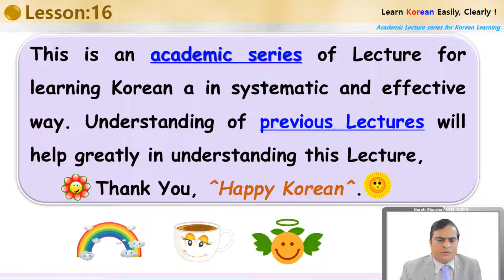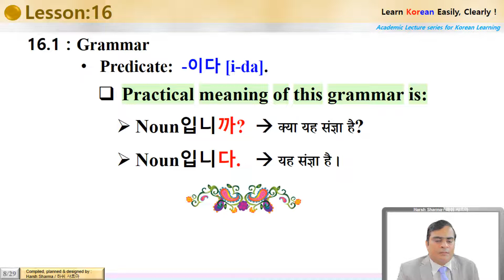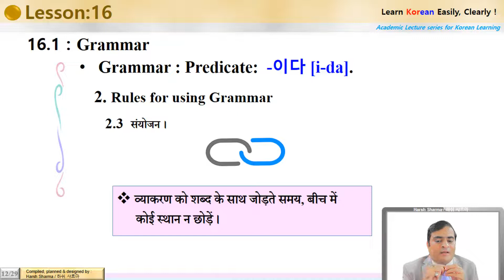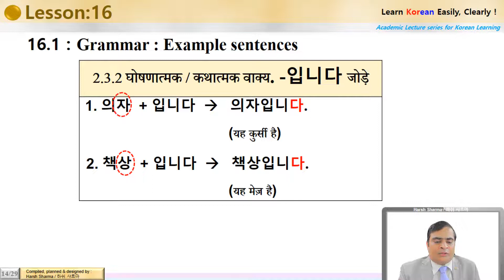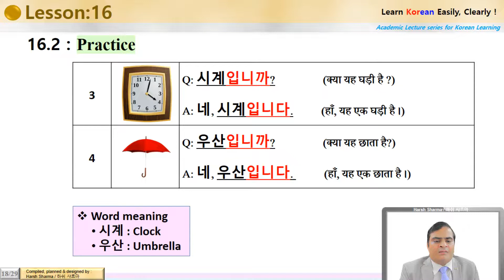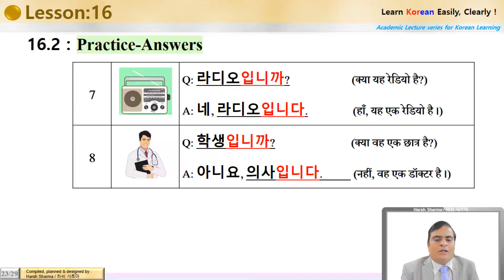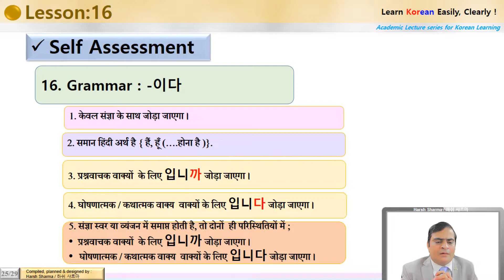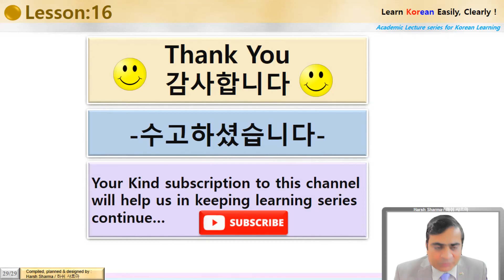पाठ 16 [हिंदी में] : -이다 व्याकरण_Sentence Predicate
16.0 Grammar -이다
    1. Sentence Predicate: -이다 (to) be.  व्याकरण -이다
    1. Sentence Predicate: -이다 (to) be.
        1.1 प्रश्नवाचक वाक्य: -입니까.
         1.2 घोषणात्मक / कथात्मक वाक्य: -입니다